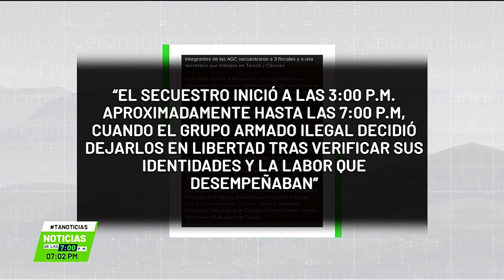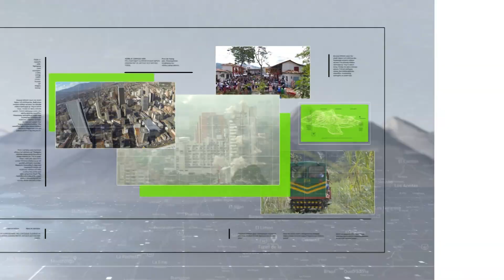Clan del Golfo secuestró a fiscales - Teleantioquia Noticias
En las últimas horas, las autoridades confirmaron que miembros del Clan del Golfo secuestraron a cuatro funcionarios públicos que laboran en los municipios de Tarazá y Cáceres. Al parecer, el grupo ilegal los retuvo al confundirlos con extorsionistas.